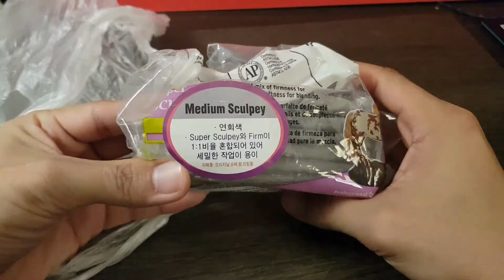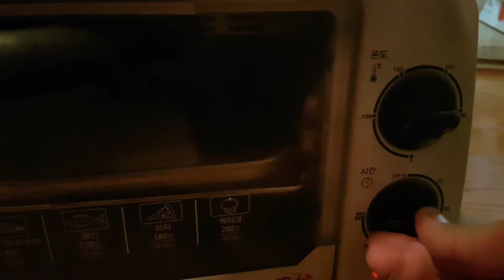[삼국지] 레고 "주유" 커스텀 .-三國志- Lego custom Three Kingdoms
That_Kid_in_Fourth_Grade_Who_Really_Liked_the_Denver_Broncos

[라이브] 매주 금요일 8시~10시 말 없는 방송
[아프리카TV-모하남]